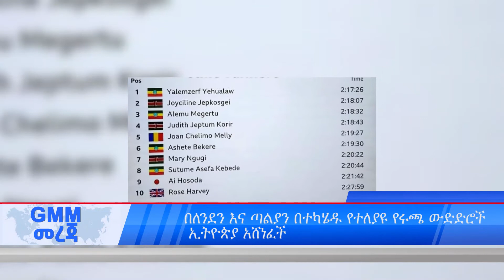GMM TV News